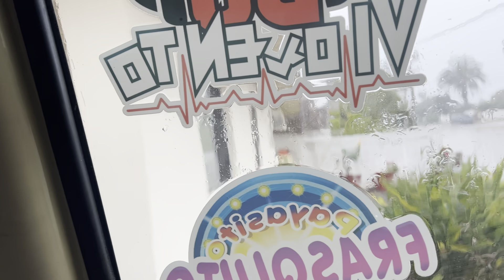Ya casi terminamos BCS